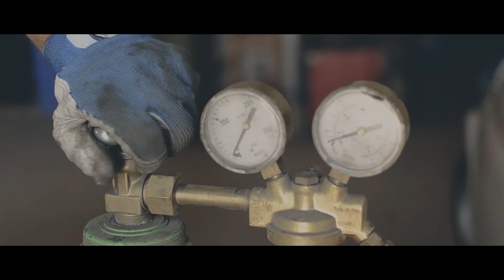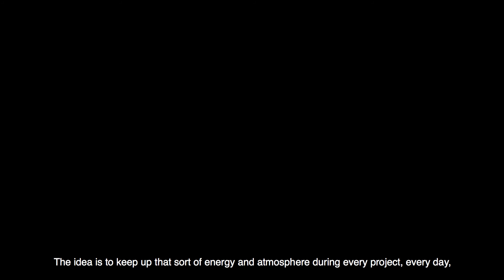Video | Ownership | Das Grillmobil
Ownership ist einer der wichtigsten Werte bei Serviceplan und macht es so besonders, hier zu arbeiten. Es wird Kolleginnen und Kollegen im Sinne der Ownership-Philosophie stets die Möglichkeit geboten, sich weiterzuentwickeln, Verantwortung zu übernehmen und ihre eigenen Ideen umzusetzen - für ein selbstbestimmtes und erfülltes Agenturleben.
Die Kolleginnen und Kollegen von Plan.Net Campaign haben dem Alltag den Kampf angesagt und Ownership neu interpretiert. Die Grundidee: Ein neues, arbeitsunabhängiges Projekt zu starten, den Kopf frei zu bekommen und die Kreativität anzuregen. Aus einem Einkaufswagen und Bierkästen wurde das Grillmobil kreiert, ein mobiler Grill, der auf keiner After-Work Veranstaltung mehr fehlen darf. Und eine Extraportion Teamspirit gibt’s obendrauf!